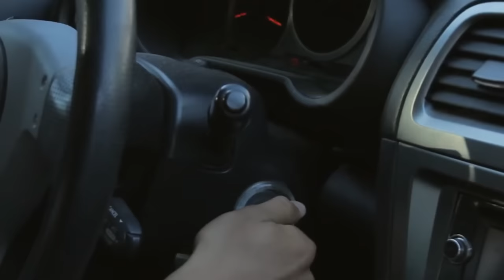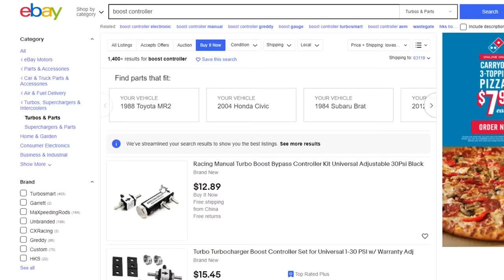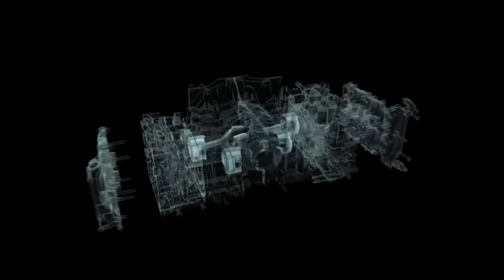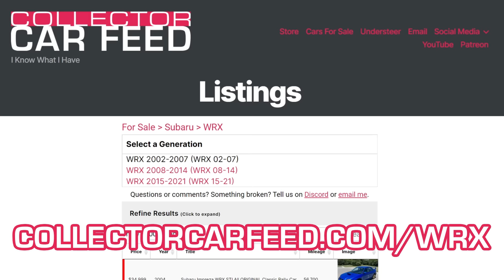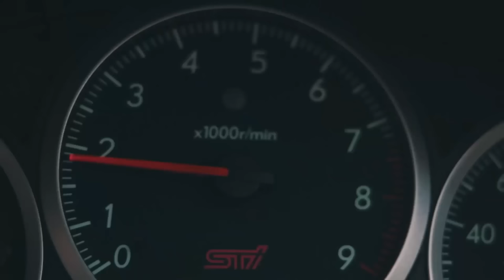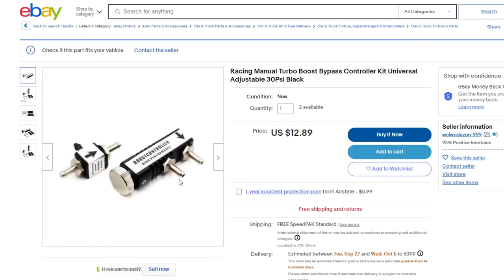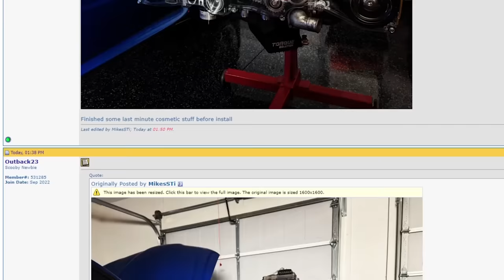Hard Truths of Owning a WRX in 2022 (Donut Media Won't Tell You This)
Everything you need to know about actually buying and owning a Subaru WRX in current year. Donut Media won't tell you about this, and neither will Fitment Industries cuz that channel ded bro lol

Chapters:
0:00 Intro
0:55 Should you buy a WRX?
2:03 Keep it stock
2:53 If you must mod, be responsible
3:19 Why shops fear the WRX
3:50 Stop doing this
4:18 ad
4:50 Buying advice
5:38 What to look for
6:23 Timing belt advice
6:38 Tire advice
7:12 About that head gasket thing
7:52 Other things to look out for
8:26 Conclusion: Should you buy a WRX?

Content taken from idk like 20 videos, basically search "WRX" on youtube and that's a video I used, if I  used your content I'm sorry yell at me in the comments